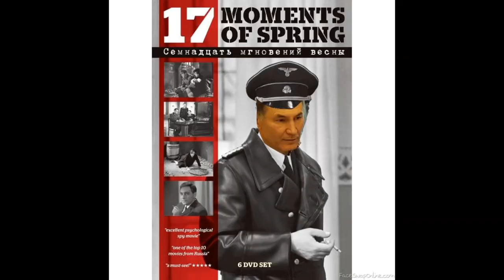2022 Thunder Bay Movie Festival